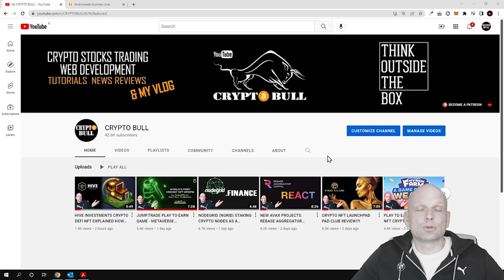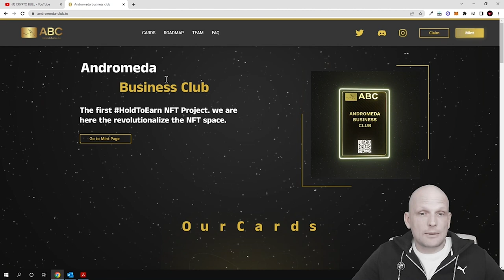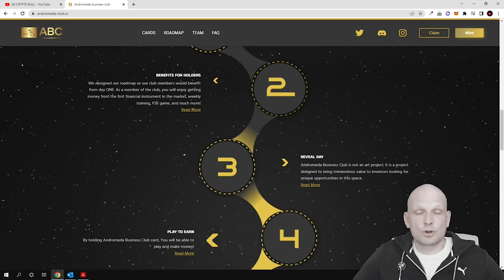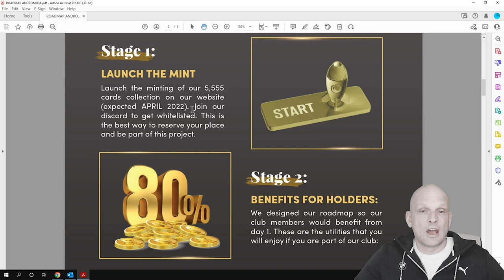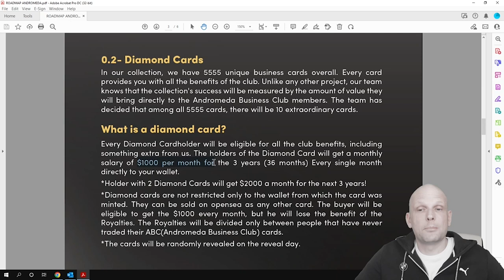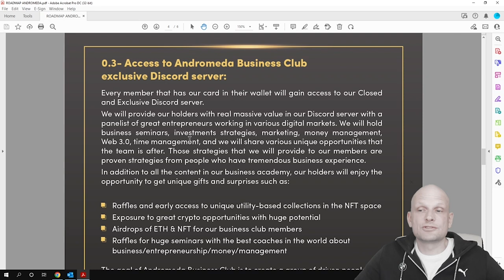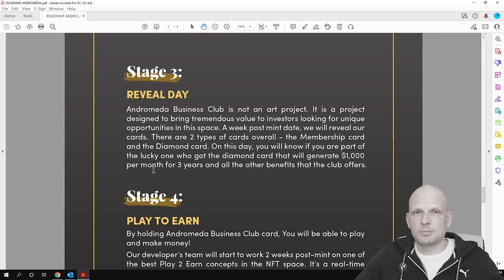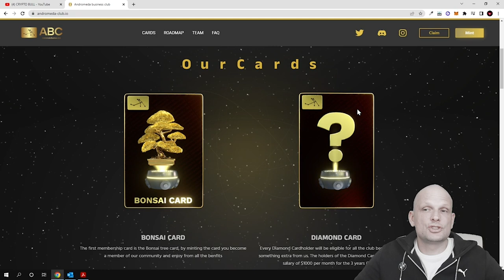NFT EXPLAINED ANDROMEDA BUSINESS CLUB CRYPTO METAVERSE REVIEW!?!